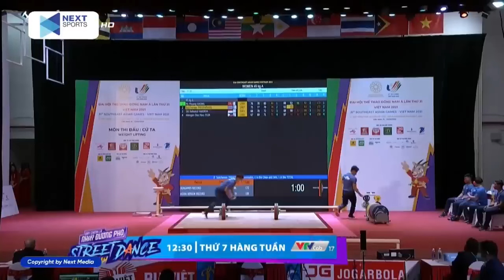VĐV Việt Nam Khiến Cả Thế Giới Tiếc Nuối Khi Liên Tục Phá Kỷ Lục Nhưng Chỉ Nhận HCB